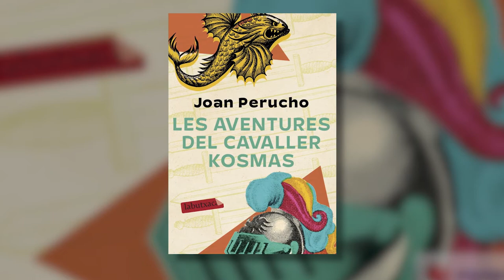Les aventures del cavaller Kosmas, de Joan Perucho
En Pasqual Bernat ens fa una ressenya del llibre "Les aventures del cavaller Kosmas", de l'escriptor català Joan Perucho.